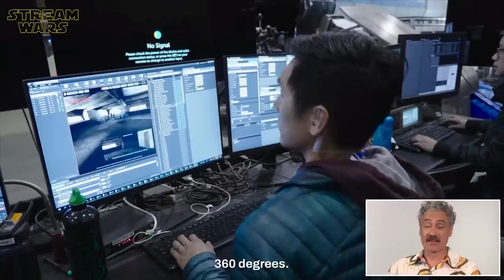Making Of THOR: LOVE AND THUNDER - Best Of Behind The Scenes, On Set Bloopers & Interviews | Marvel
"Thor 4 - Love And Thunder" Making Of | Behind The Scenes | On Set Bloopers | Funny Cast Moments | On Set Interviews | Premiere Highlights | Featurette With Chris Hemswort, Christian Bale, Natalie Portman & Taika Waititi | Marvel Studios Production (2022) | Disney+ | ̲A̲̲b̲̲o̲̲n̲̲n̲̲i̲̲e̲̲r̲̲e̲̲n̲ ➢ | (OT: THOR 4) PART 5 NOT CONFIRMED YET

P L O T:
Thor enlists the help of Valkyrie, Korg and ex-girlfriend Jane Foster to fight Gorr the God Butcher, who intends to make the gods extinct.

ＫＥＹ ＦＡＣＴＳ:
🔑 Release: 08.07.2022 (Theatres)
🔑 Duration: 1 h 58 Min.

ＣＡＳＴ:
❌ Chris Hemsworth (Thor)
❌ Christian Bale (Gorr)
❌ Natalie Portman (The Mighty Thor)
❌ Tessa Thompson (King Valkyrie)
❌ Taika Waititi (Korg / Old Kronan God)
❌ Russell Crowe (Zeus)
❌ Chris Pratt (Peter Quill / Star-Lord)
❌ Dave Bautista (Drax)
❌ Karen Gillan (Nebula)
❌ Pom Klementieff (Mantis)
❌Sean Gunn (Kraglin / On-Set Rocket)
❌ Vin Diesel (Groot, Voice)
❌ Bradley Cooper (Rocket, Voice)

S C R I P T:
❌ Taika Waititi
❌ Jennifer Kaytin Robinson
❌ Stan Lee (Comics)
❌ Jason Aaron (Comics)

D I R E C T O R:
❌ Taika Waititi

B A C K G R O U N D  I N T E R V I E W  M U S I C:
❌ THOR - Epic Version (Sweet Child O Mine Cover)
❌ Provided By Krutikov Music (Yuri Krutikov)

📺 No Disney+? Here you go

| Trailer: Promotional use only. | Trailer property of The Walt Disney Company & Marvel Studios |